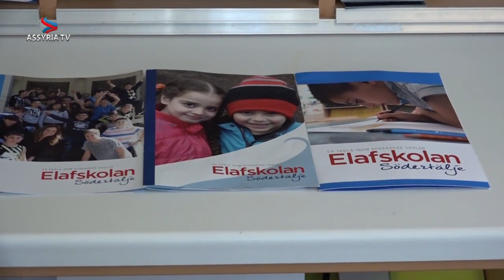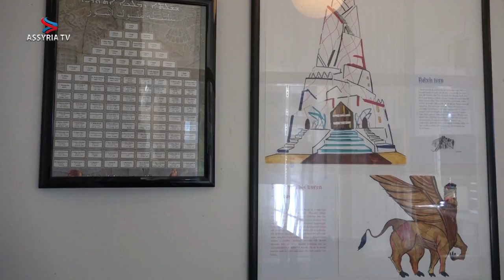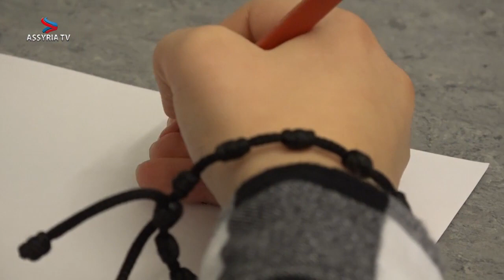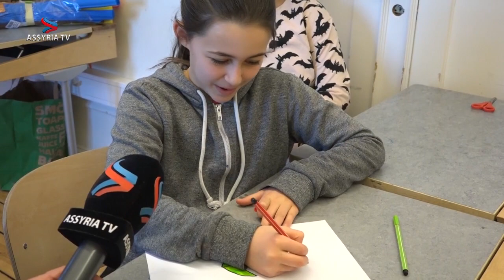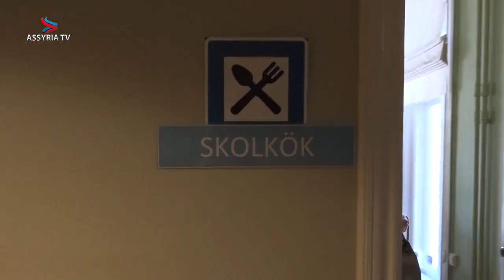Elaskolan stärker elevens assyriska identitet